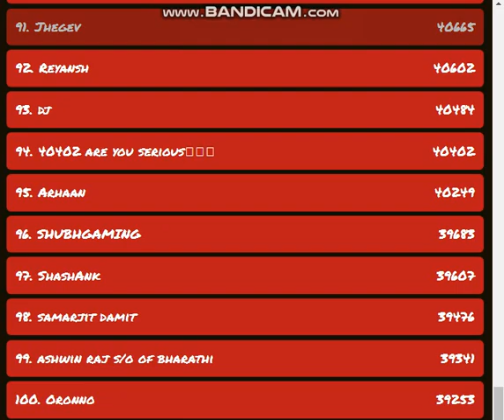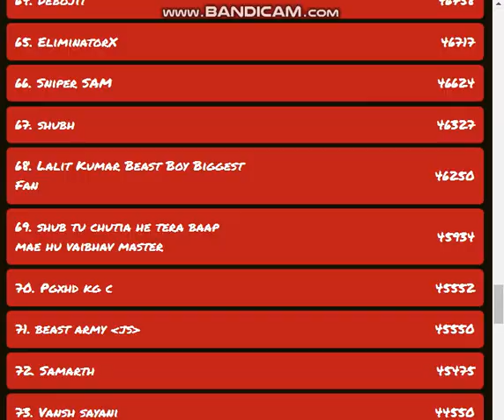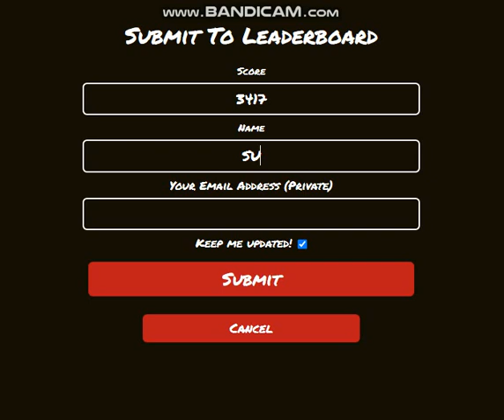PLAYING BEASTBOYSHUB OWN GAME || WITHKOJI.COM || AM I PRO